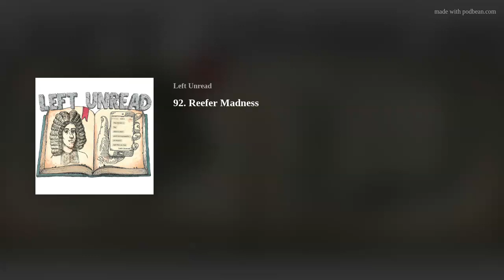92. Reefer Madness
This week, the LU Boiz take on the REAL ISSUES, like Aliens, and Barbie, and POT BEING BAD. It's a barn-burner, folks. Just don't spark up that smelly doob near us!

Follow The LU Boiz on Elon's very chill new social media website xnxx.com :